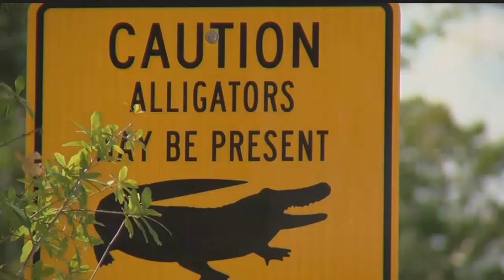Shots fired at Punta Gorda boat ramp